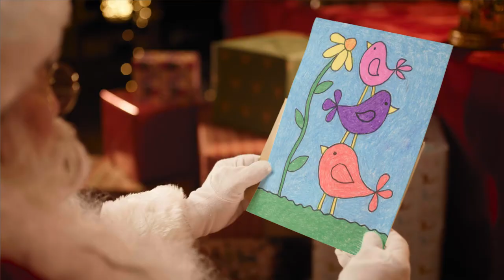Navidades Nintendo Jingle Bells